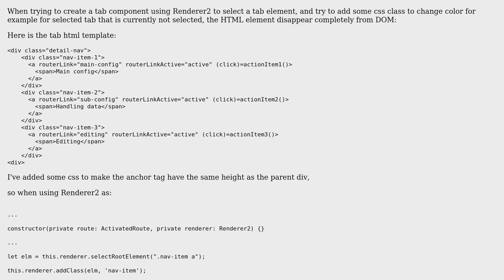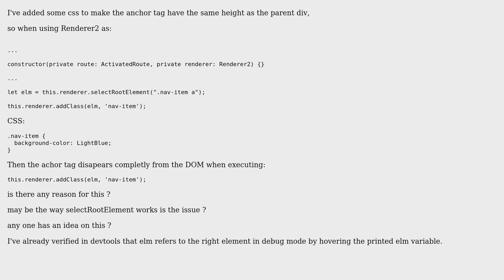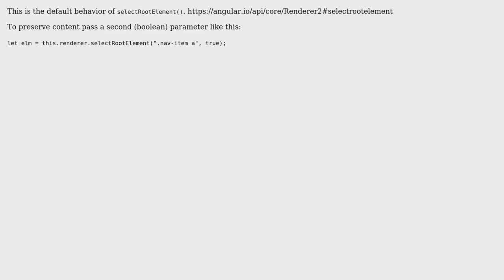Renderer2 selecting element by selectRootElement make it's content disappear (2 Solutions!!)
Renderer2 selecting element by selectRootElement make it's content disappear

With thanks & praise to God, and with thanks to the many people who have made this project possible! | Content (except music & images) licensed under CC BY-SA | Music | Images & others | With thanks to user Varit J Patel user HDJEMAI user Amer Alahmar and the Stack Exchange Network Trademarks are property of their respective owners. You are responsible for your own actions.